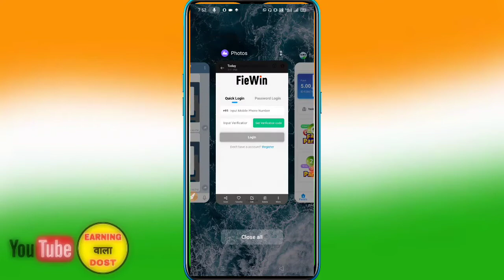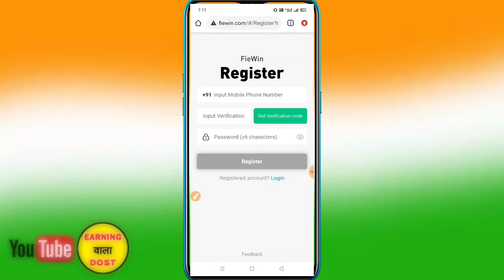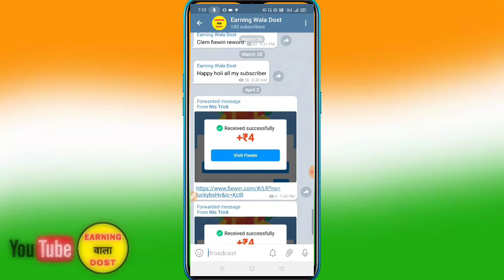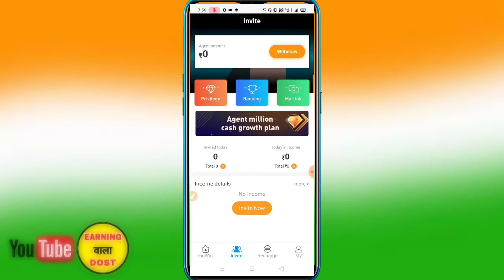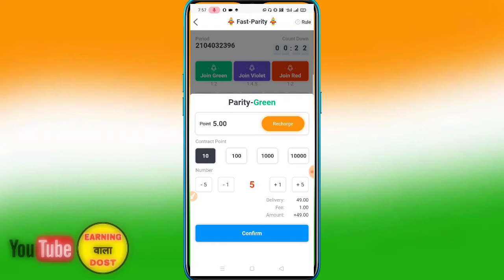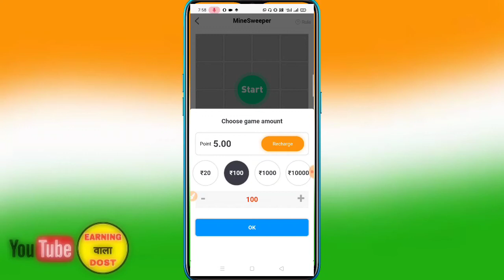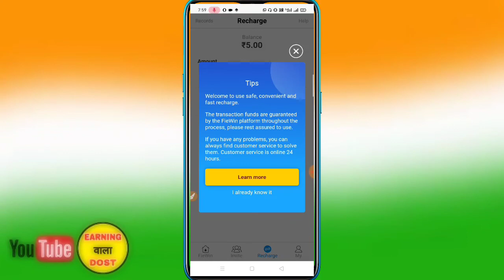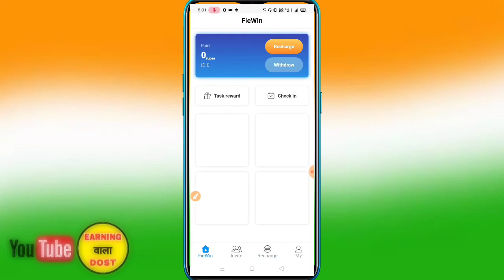Best Earning App 2021 || Fiewin, Minesweeper Earn Unlimited Payment Cash || Fiewin Se Paise Kamaye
Best Earning App 2021 || Fiewin, Minesweeper Earn Unlimited Payment Cash || Fiewin Se Paise Kaise Kamaye

Namaskar dosto Aaj Ka Video Bahut Sandaar Video Hai Aaj Jo Application Aapke Liye Laya Hu Isme App Daily ₹100 Paytm Cash Earn Kar Sakte ho. Video. Poora. Dekhe.

 रेफर कोड-No

👍Koi bhi download kar sakte ho.

fiewin

fiewin app

fiewin tricks

fiewin withdraw

fiewin dice game trick

fiewin unlimited minesweeper tricks

refer karke paytm cash kaise kamaye

2021 best earning app

earning app

new real cash game

cash game

NOTE: THIS VIDEO IS ONLY FOR EDUCATIONAL AND INFORMATIONAL PURPOSES. Earning Wala Dost channel can't guarantee that you will make money from this or any of my video.